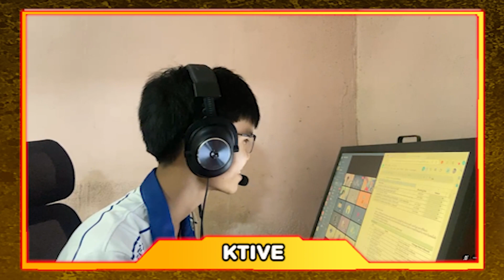GM พบปะ AAA Special (EP.2) - ทายเสียงไอเท็ม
รับชมความสนุกกันต่อกับ สองจีเอ็มปะทะกับทีม AAA EP.2
กับเกมให้ทายเสียงไอเท็มในเกม

งานนี้ใครจะเซียนตัวจริง ต้องไปชมกัน!

อย่าลืมเชียร์ AAA ให้ไปคว้าชัยในรายการ PBIC2024 โดยการติดแฮชแท็ก